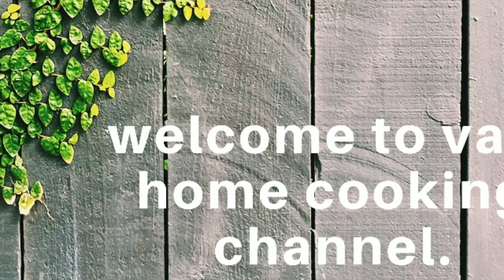ಮೊಮೊಸ್ /ವೆಜಿಟಬಲ್ ಮೊಮೊಸ್ ವೆರಿ ಡೆಲಿಷಿಔಸ್ ಸ್ಟ್ರೀಟ್ ಫುಡ್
Momos / vegetable momos very Delicious street food ,very easy and healthy recipe .with limited options  can try  .